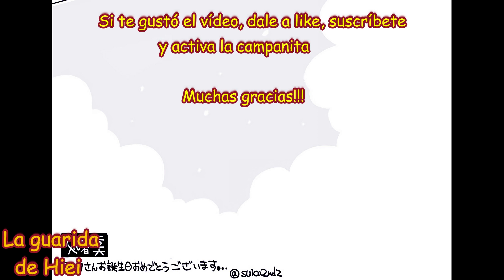Shikamaru y Temari pasean juntos por el bosque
Shikamaru y Temari, pasaran un tierno momento juntos, manifestando de esa forma el gran cariño que se tienen el uno al otro. El primer paso para algo grande.